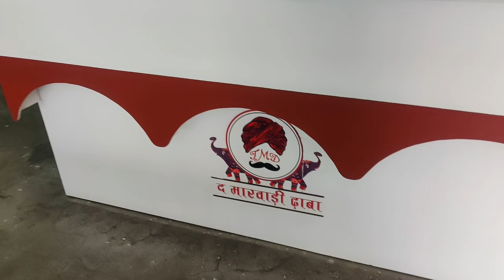The Marwadi Dhaba | Udaipur | मारवाडी ढाबा | dhaba style paneer | tasty dhaba in udaipur | Veg food